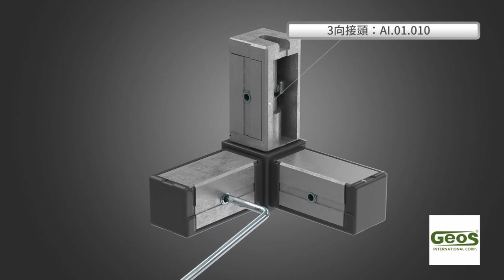義大利CSR 細鋁方管15x15結合器安裝影片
義大利CSR 細鋁方管15x15結合器

■ 細鋁方管15*15*1mm
■ 有別於鐵製產品，可現場DIY裁切尺寸，組裝速度快
■ 可運用於商業空間、廚具、系統櫃、吊櫃等
■ 義大利專利結合方式，只需要一個內六角工具，即能和鋁料緊密結合
■ 專利吊櫃用配件，正面看不到螺絲孔
■ 地櫃專用配件，可另購調整腳

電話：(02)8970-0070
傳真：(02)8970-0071